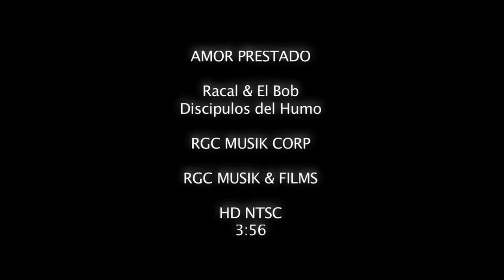AMOR PRESTADO RACAL & EL BOB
RGC MUSIK F COLOMBIA PANAMA RAP HIP HOP